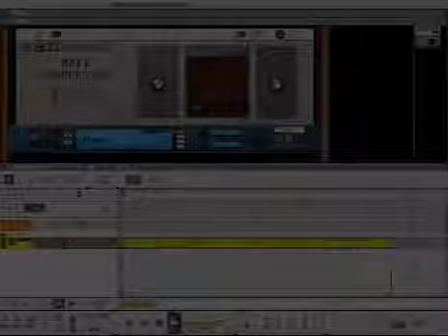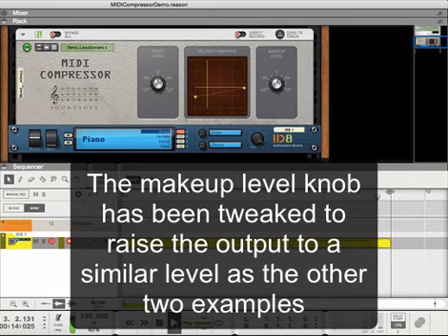MIDI Compressor - Tweaking the Dynamic Range of a Performance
MIDI Compressor is a utility Player device for Propellerhead Reason. This video illustrates how you can use MIDI Compressor to tweak the dynamic range ("feel") of a piano performance.